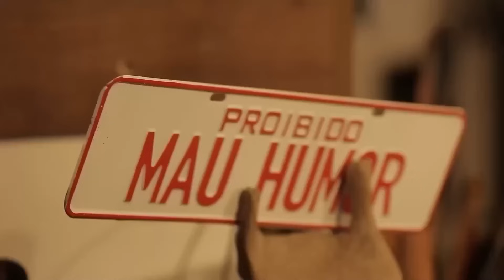UM NOVO FLOWERHORN NA CASA DOS BICHOS!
Bem-vindos à Casa dos Bichos!

Neste episódio, iremos acompanhar a escolha de um novo Flowerhorn para a Casa dos Bichos.
Além disso, acompanharemos a seleção cuidadosa dos últimos integrantes para nosso aquário, garantindo não só a beleza, mas também a harmonia entre as espécies marinhas.

Descubra:
A escolha de um deslumbrante Flowerhorn, conhecido por suas cores vibrantes e personalidade única.
O processo de escolha dos últimos integrantes do aquário marinho, considerando aspectos como compatibilidade, espaço e necessidades específicas de cada espécie.
Conselhos sobre como manter um aquário marinho saudável e visualmente espetacular, desde a seleção de peixes até a alimentação adequada.

Conteúdo apoiado por:
Aqualândia
Induspharma
Nuticon